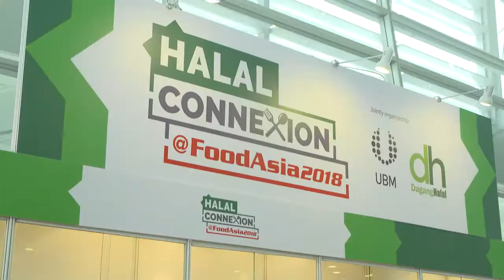FHA2018 - Halal Connexion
Halal Connexion showcases a wide variety of Halal products and suppliers. Businesses may also enquire about Halal certification here!